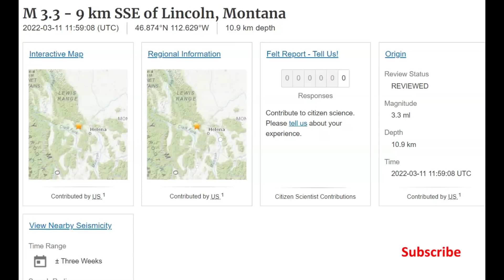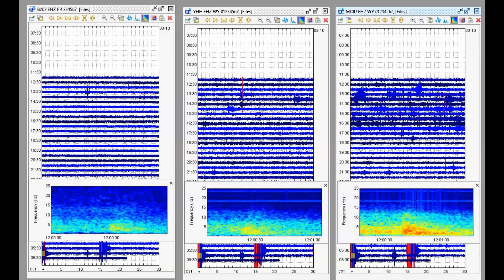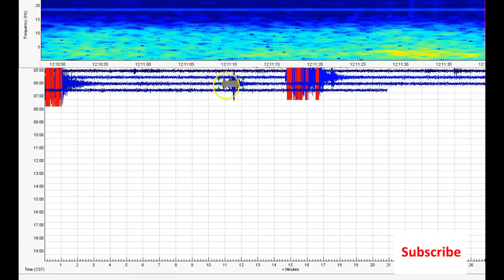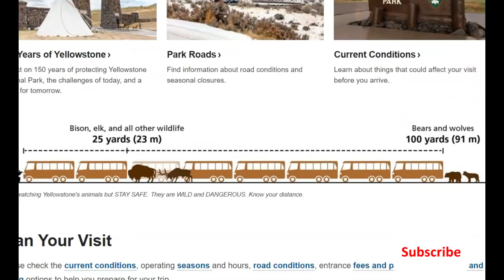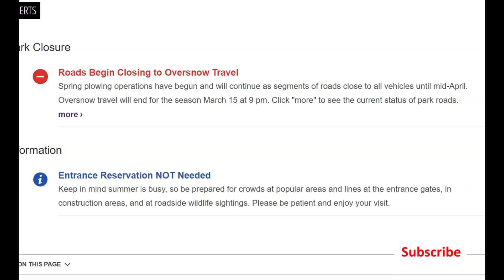Yellowstone Lincoln, Montana M 3.3 Earthquake Wolverine Seen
There is estimated to be only 6-7 Wolverines in Yellowstone National Park.

Credit